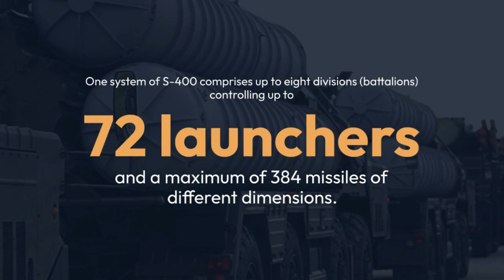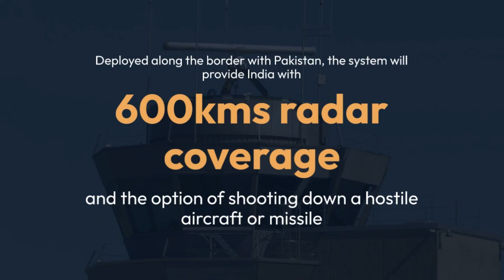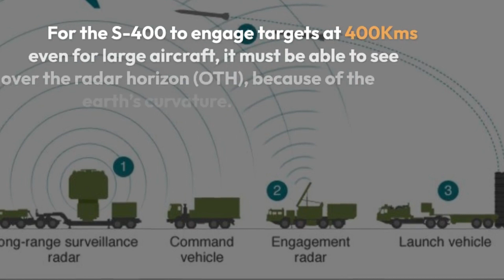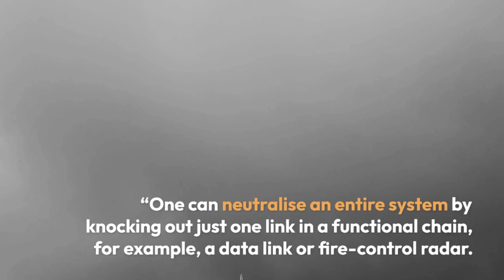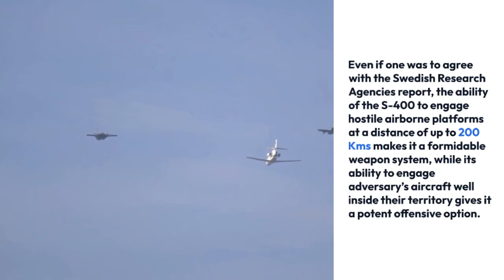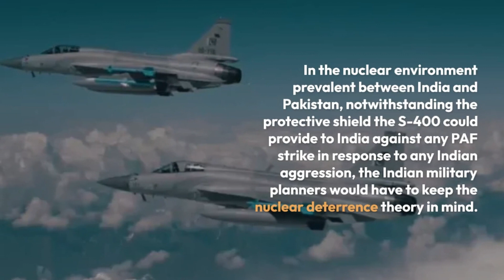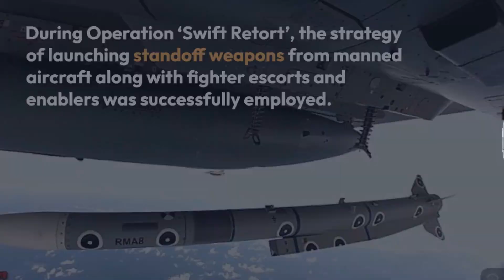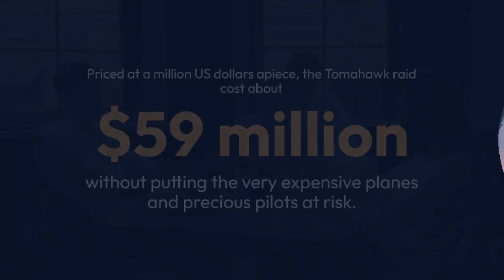|S 400 vs PAF| |Analyzing the Challenges and Strategies in the New South Asian Airspace|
India's Acquisition of S-400 Air Defence System Implications For the PAF

The long-range, highly mobile Russian S-400 Triumf Air Defence surface-to-air missile, known as the S-21 Growler in the West is a formidable weapon.

Primarily developed for use in aerial defence, its ability to engage hostile aerial targets at ranges in excess of 400 Kms gives it a potent offensive capability.

The S-400 is priced at $500 per system

The S-400 system, according to Dr Nayan, will substantially boost its air defence to make up for the squadron shortage partially.

One system of S-400 comprises up to eight divisions (battalions) controlling up to 72 launchers and a maximum of 384 missiles of different dimensions.

Each S-400 battalion is equipped with eight launchers for additional use.

12 The Projectiles Travel Towards the Target at a Blistering Speed of

The S-400 uses four different types of missiles, the 40 km-range 9M96, the 150 km-range 9M96E2; the 200-250 km-range 48N6 and the 400 km-range 40N6, along with a multi-layered radar tracking umbrella to cover its entire performance envelope.

The system is intended to engage manned aircraft and missile threats, including medium-range ballistic missiles.

Deployed along the border with Pakistan, the system will provide India with 600kms radar coverage and the option of shooting down a hostile aircraft or missile

[16] The status of 40N6 is still unclear about the ability of the S-400 radar capability to allow the 40N6 to make full use of its maximum range.

Independent Assessment of the S-400 Performance Parameters

According to a study conducted by the Swedish Research Agency (FOI), the range of the Russian S-400 Triumf air defence system and its ability to counter counter-measures is overrated.

The technical experts of FOI ‘estimate the effective range against manoeuvring targets at low altitude is much less, even down to 20Kms for smaller targets hugging the terrain.’ The 40N6 missile purported range of 400 Kms is not yet operational and is plagued by multiple problems in the developing and testing stages.

For the S-400 to engage targets at 400Kms even for large aircraft, it must be able to see over the radar horizon (OTH), because of the earth’s curvature.

In its report titled Bursting the Bubble

Besides, the low-frequency radars can only pinpoint a target’s position to within 10,000 feet, which is not accurate enough to guide the missile.

AWACS / AEWC platforms provide far more accurate tracks, but networking is required to send the data from the airborne early warning aircraft to the S-400 system, which is hard to get.

OTH capability can be achieved through cooperative engagement capability (CEC) and for the S-400 system, it would involve using data from airborne early warning aircraft.

But, to be mobile, the VHF antenna just can’t be large enough for good resolution For that, you need those REALLY big antennas, which are built in place.”[18]There are several measures for countering A2/AD systems.

Some are passive, such as flying around the coverage area of sensors or stationing troops at a location in good time.

Others are active countermeasures, both “soft,” in the form of electronic jamming or chaff dispersed from aircraft, and “hard,” where portions of overall capability are physically knocked out, the report stated.

“One can neutralise an entire system by knocking out just one link in a functional chain, for example, a data link or fire-control radar.

Since seeing over the horizon requires airborne radar, it may then be enough to shoot down the radar aircraft. Robert Dalsjö

Charlie Gao, a frequent commentator on defence and national issues, cautions the Swedish report, in his judgment, has overstated the case of knocking the S-400 system out.

The S-400’s sophisticated inbuilt countermeasures against attacks would make any attempt to neutralise an active S-400 battalion challenging.

Impact of the Indian S-400 on Pakistan

The acquisition of the S-400 by India has significant implications for the Pakistan Air Force (PAF).

The S-400 is a formidable weapon that poses a threat to the PAF's aerial capabilities.

Even if one was to agree with the Swedish Research Agencies report, the ability of the S-400 to engage hostile airborne platforms at a distance of up to 200 Kms makes it a formidable weapon system, while its ability to engage adversary’s aircraft well inside their territory gives it a potent offensive option.

The impact of the Indian S-400 on Pakistan may be viewed in three distinct scenarios: in peace time; post-incursion, similar to the Balakot raid; and when war is declared.

Even in peace time, Pakistan will have to deal with the fallout of the Indian S-400 induction.

When operationally deployed to defend along with the French Rafale and the support elements of AEWCs, aerial refuellers and spoofers, aerial raids by the PAF on Indian targets by manned aircraft would become very challenging and costly.